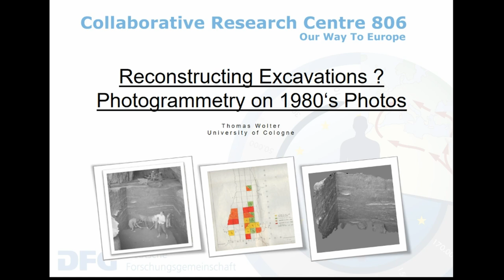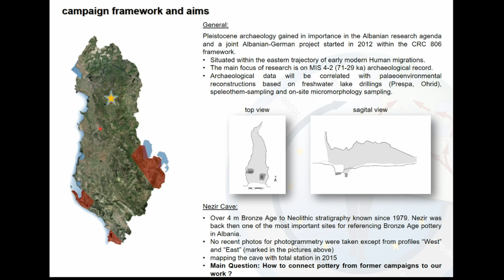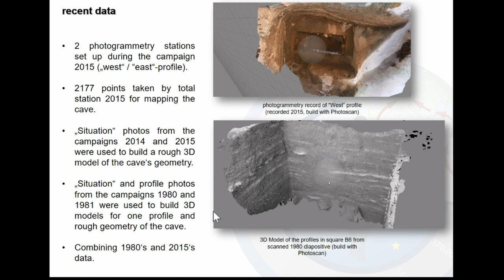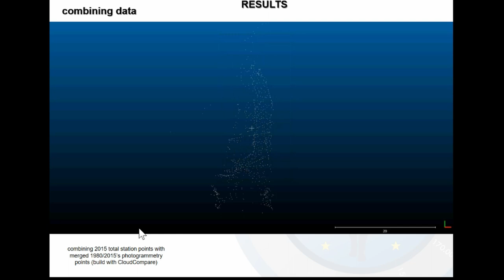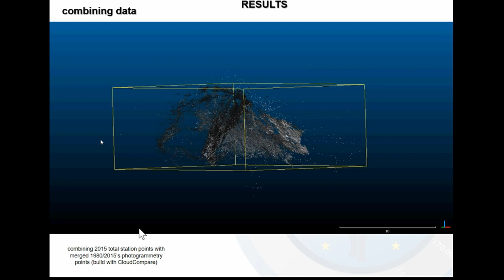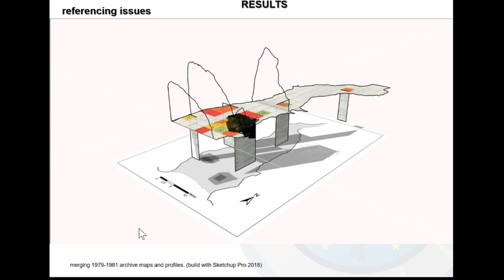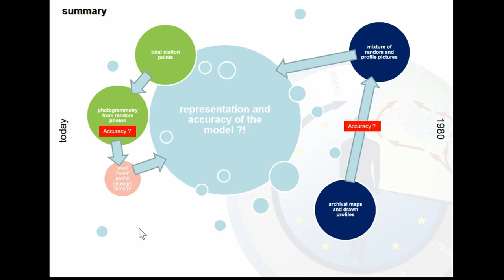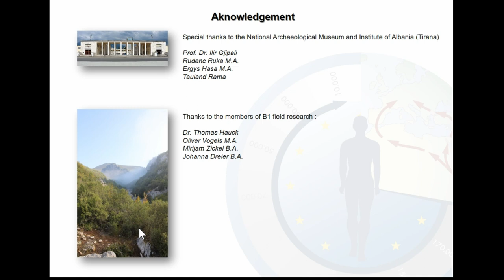Reconstructing excavations ? Photogrammetry on 1980's Photos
Two sites, both investigated by the CRC 806 „our way to Europe“ are bearing archaeological context information from past excavations. In 2011 consecutive excavations were conducted at the site Madamagh (Jordan) by two different teams. Since the 1950s the site is known to yield stratigraphical issues regarding the identification and description of geological and archaeological layers. In order to test the in situ location of the archaeological material from past excavations, a geostatistical method for an intra site analysis had to be developed. At first methodological workflow categories were created to reclassify the layer packages. Hereby included information was extracted from the total station measurement data and the archaeological documentation including remarks, profile drawings, photos and layer descriptions. In a subsequent analytical process various congruent geological layers were merged by statistical comparison. Additionally, cultural layers were joined by single find parameters. A Photogrammetric 3D Model of the profile documentation helped to evaluate the results. The other site is located at Dibrës Region (Nezir Cave, Albania) within a karstic system. In order to obtain a complete scene of all excavations conducted at the site, documentation of the CRC 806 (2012 to 2015) and the Albanian campaigns (1970 to 1980s) had to be compared. By interlinking stratigraphical information between the trenches, we are now trying to build a referenced Photogrammetry Model from 1980’s and 2015th campaign Photos and drawings. The operative focus of the talk is on the discussion of the methodological outcomes and issues at both case studies.

(Thomas Wolter)